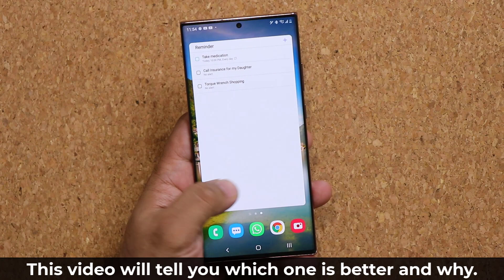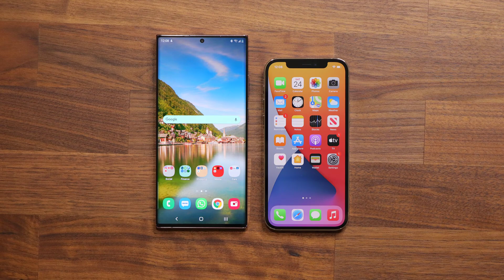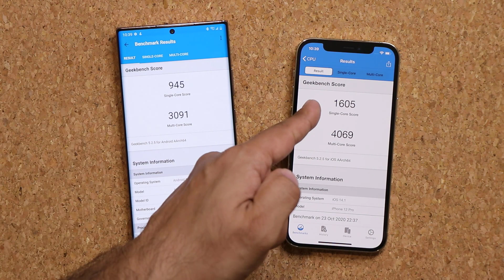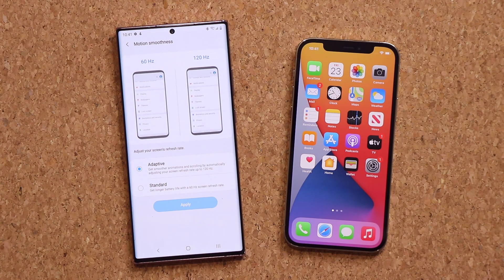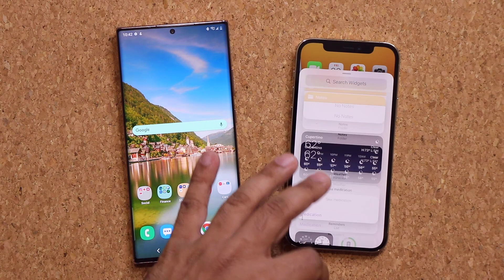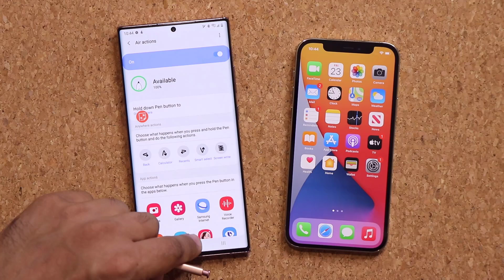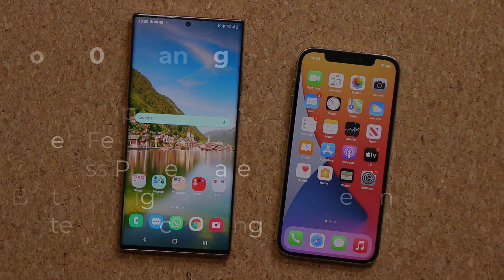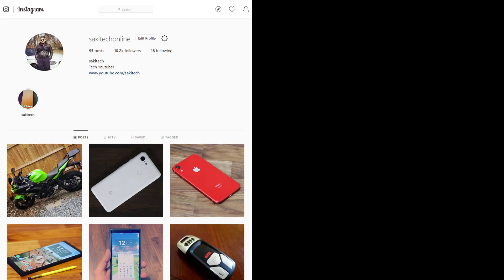iPhone 12 Pro (Max) vs Galaxy Note 20 Ultra - Full Comparison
In this video, we will do a full comparison between the Samsung Galaxy Note 20 Ultra vs the iPhone 12 Pro Max. The Note 20 Ultra is samsung's current top of the line flagship while the iPhone 12 Pro is apple's current flagship.

People want to know which one is better, which one to buy. Let's get some answers.

Timestamps:

0:00 Intro
0:55 Build and Design
3:55 Processor and Speed Test - iPhone 12 Pro vs Note 20 Ultra
6:22 Display Comparison
8:12 Camera - iPhone 12 Pro vs Note 20 Ultra
10:21 Software Comparison
13:12 Battery and Charging Features
14:46 Biometrics (Fingerprint vs Face ID)
15:33 Conclusion - iPhone 12 Pro vs Note 20 Ultra
17:46 The End

Companies can send product to the following address:

Attn: SAKITECH
135 S Springfield Rd. Unit #681